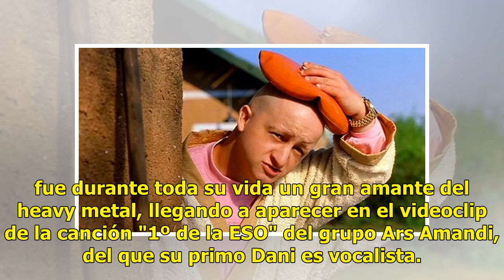Muere Javier Aller, actor de 'Agitación IVA' y 'Hermanos y detectives', a los 46 años